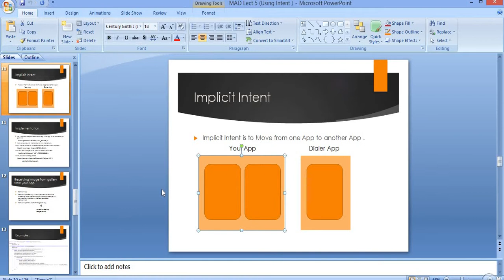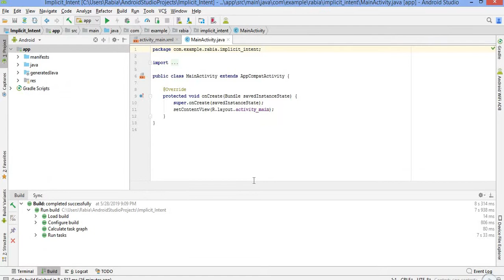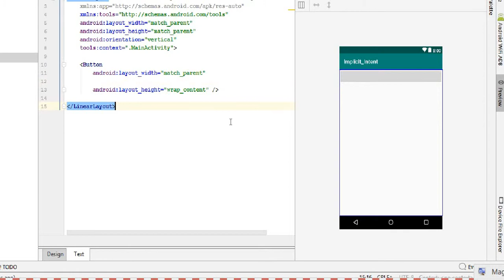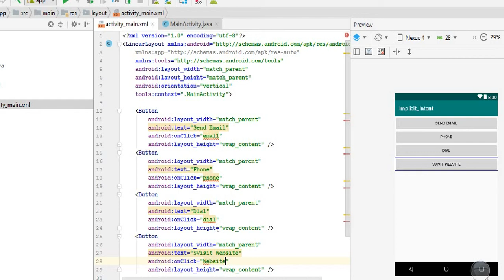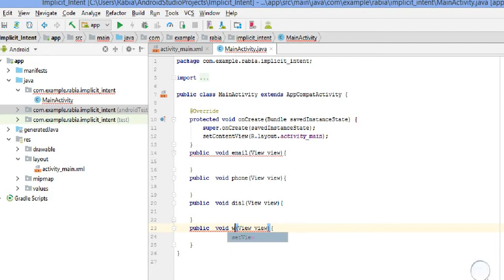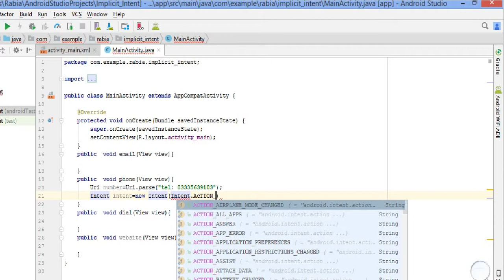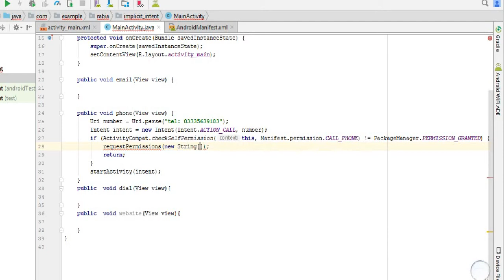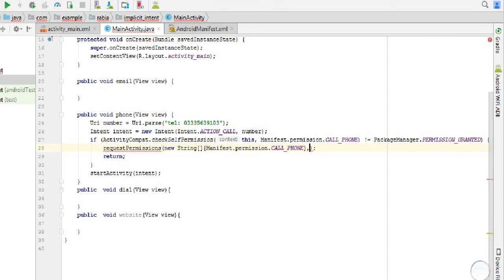2 | Android Intent Tutorial | Explicit and Implicit Intent With Examples | urdu/hindi | phone call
In this video, I am going to show you how to create intent in android studio. Difference between implicit and explicit intent. And how to create implicit and explicit intent. Also how to open new activity in android studio.  How to send mail data from your app to mobile gmail app and different examples of implicit intent. So let's start

easycoding_with_ammara